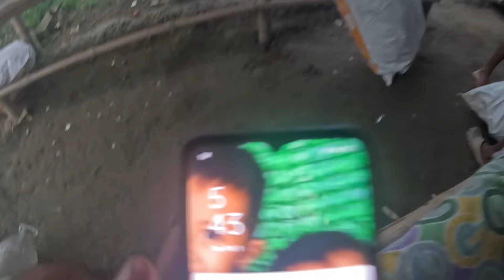PAPALITAN NA NAMIN SILA